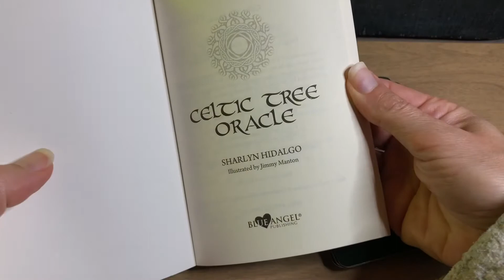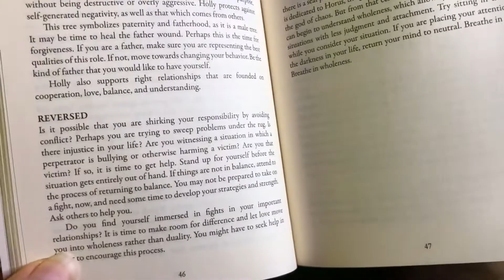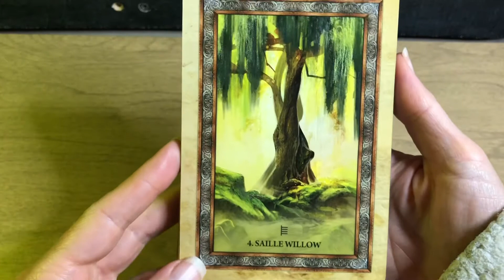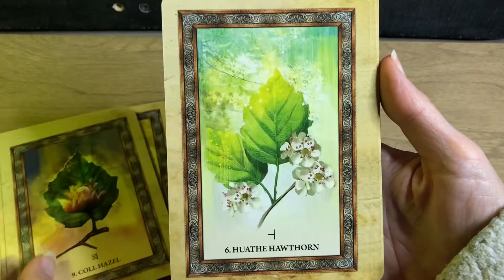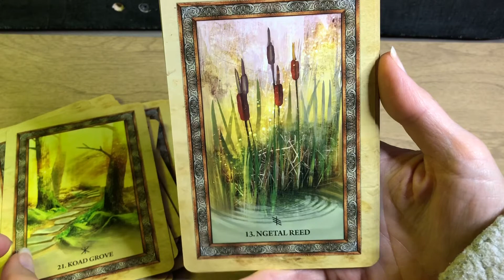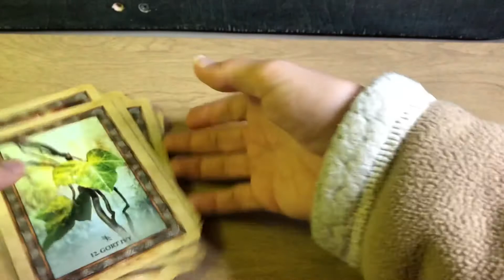Celtic Tree Oracle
Sharlyn Hidalgo
25 cards
115 page guidebook (awesome)